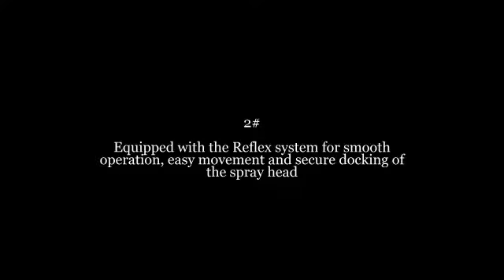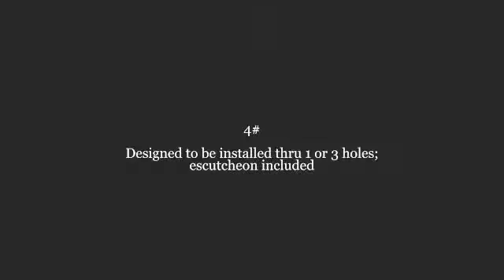Kitchen Faucets with Sprayer, Moen Arbor One Handle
Moen Arbor One-Handle Faucet
High Arc Pulldown Kitchen Faucet
Moen's Arbor faucet is tailored to perfection. The flair of the handle and curve of the spout creates a transitional look that works with all decorating styles. A single hole mount creates the cleanest look against custom countertops.

The Arbor one-handle, single-mount kitchen faucet offers a high arc design to provide the height and reach to easily fill and clean large pots.

The addition of the pulldown system offers infinite maneuverability when cleaning or rinsing dishes of all sizes.